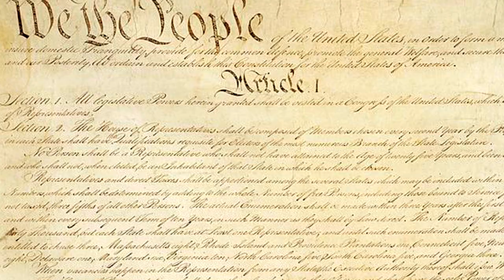NRA All Access - Season 3 Trailer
NRA All Access presented by Taurus is back for a 3rd season starting Friday January 2, 2015 at 8:30pm EST only on the Outdoor Channel! This new season hosted by Jessie Duff will catch up with country music legend Charlie Daniels, 2014 Miss America contestant Theresa Vail, NFL player Trent Cole, NRA commentator Colion Noir, and many more passionate gun owners who are proud NRA members, as well as take you across the country to discover some of the great things happening across the country in support of the shooting sports and Second Amendment! Be sure to tune in!